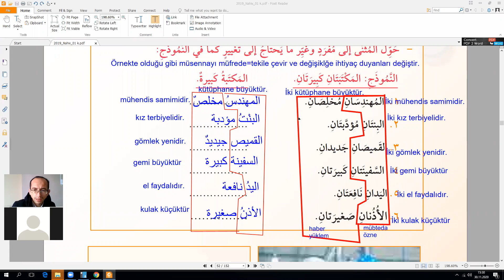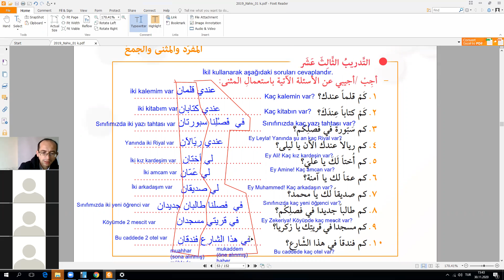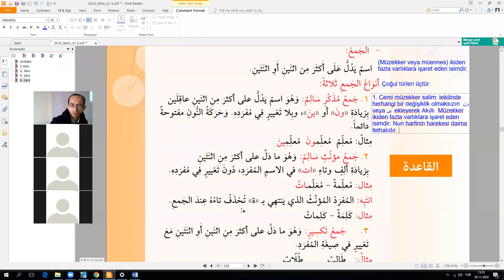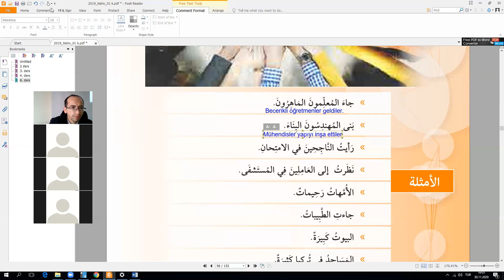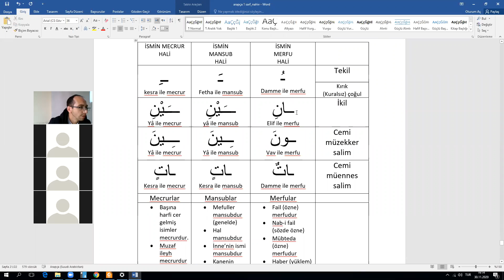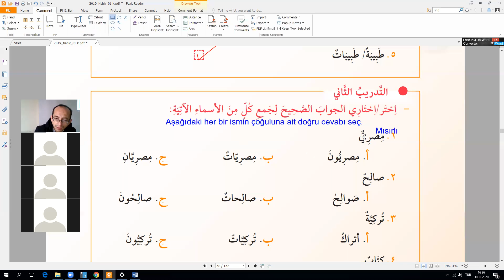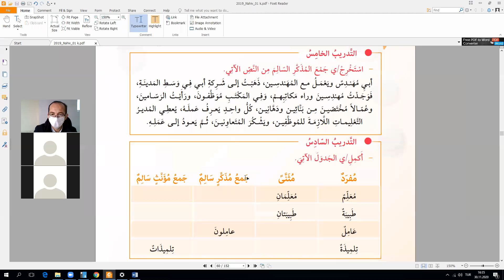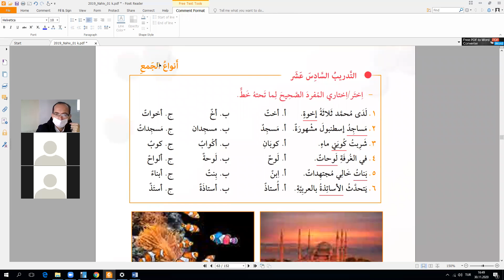30.11.2020 / ARAPÇA 1-B / 1. öğrt. / 5. DERS: Müfred Müsenna Cem // 6. DERS: Çoğul Türleri 2. BÖLÜM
Süleyman Recep ÇIBIKLI - 8. hafta 30 Aralık
ARAPÇA 1-B 1. öğrt. /
NAHİV  5. DERS: Müfred Müsenna ve Cem
6. DERS: Çoğul Türleri
2  BÖLÜM